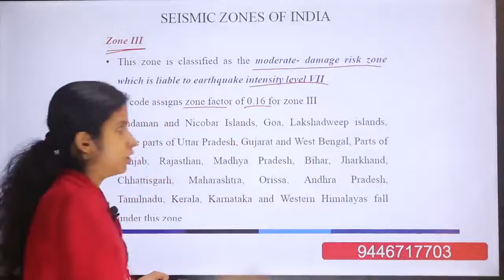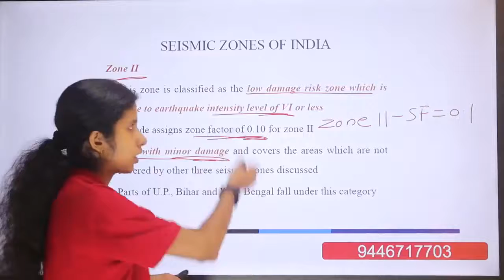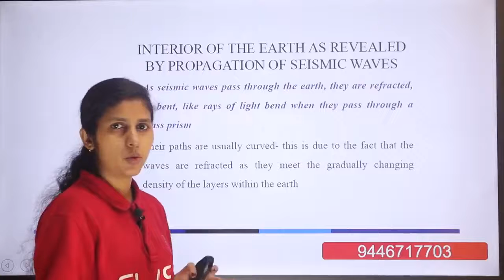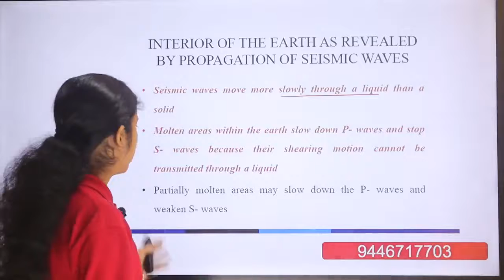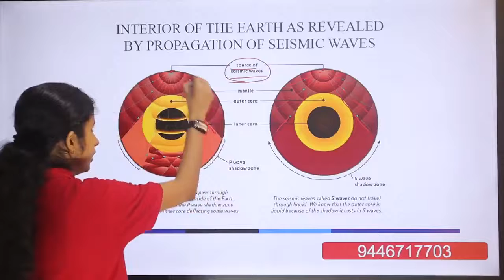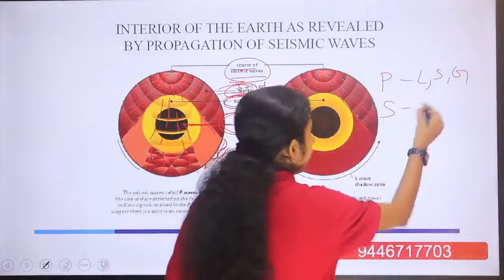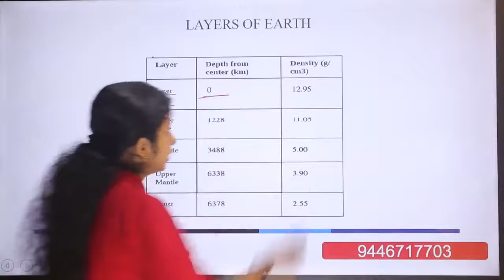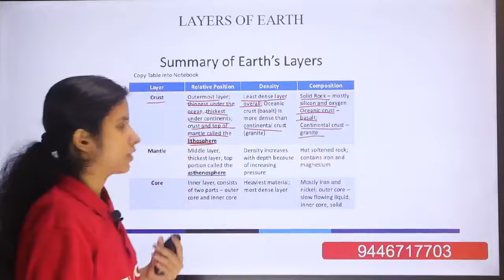KTU | Engineering Geology | CE 205 | Module 2 | Part 10